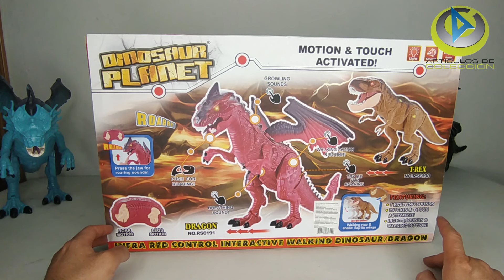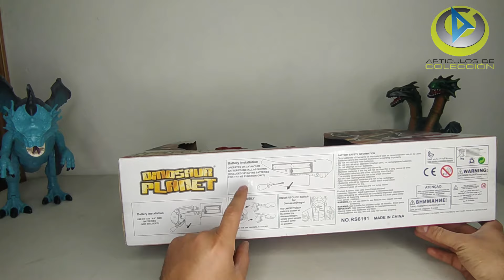Dragon rojo Dinosaur planet fuego touch animatronic radio control